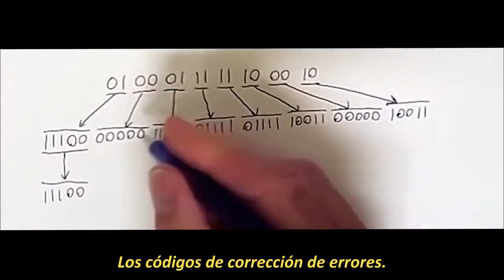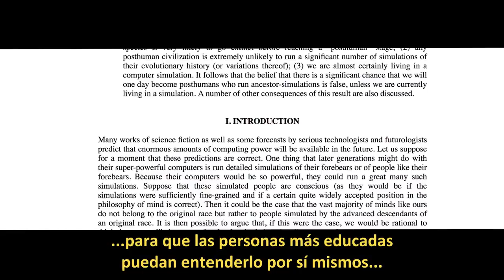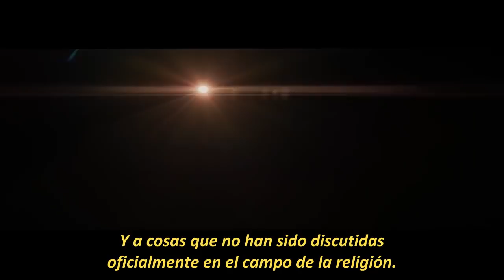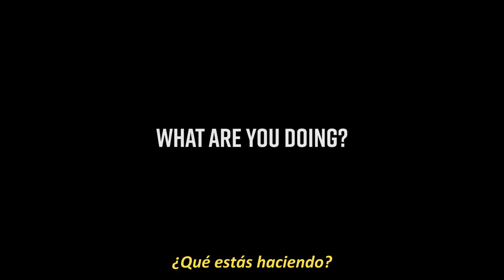Vivimos en una simulación por computador (Fabiocomplejo 2018)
Recopilación de reconocidos científicos e investigadores tales como Elon Musk, Neil deGrasse Tyson, Nick Bostrom, James Gates,  Max Tegmark, Edeline D'Souza y Richard Dawkins ahondando en la hipótesis de si nuestra vida en este universo es una simulación virtual a modo de videojuego de computador.

¿Alguna vez jugaron un videojuego tan realista como Grand Theft Auto (GTA) donde el personaje entraba a un bar que tenía una maquinita de videojuegos antigua, y se pusieron a jugar en ella hasta que se dieron cuenta que estaban jugando un videojuego dentro de otro videojuego?

(Subtitulado por Fabiocomplejo)